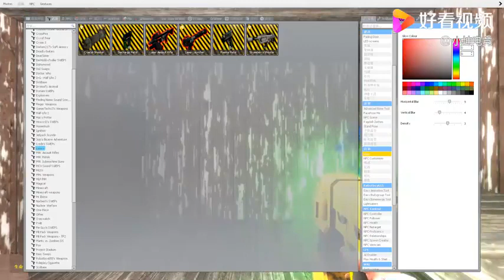密室的橱柜里有个会发光的迪迦奥特曼，怎么是坏人呢？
密室的橱柜里有个会发光的迪迦奥特曼，怎么是坏人呢？,本视频由小坤电竞原创提供,3303次播放,好看视频是由百度团队打造的集内涵和颜值于一身的专业短视频聚合平台